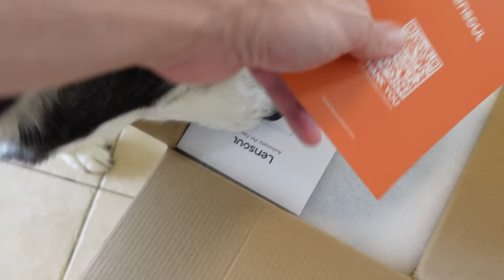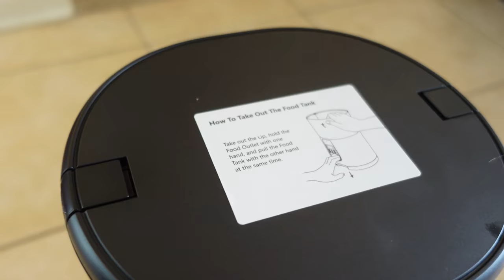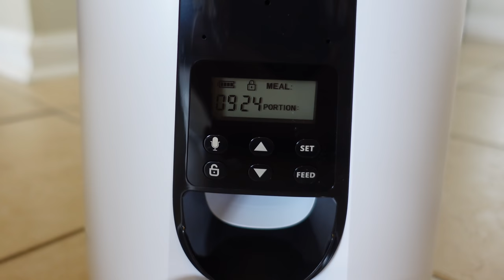How To Walk 2 Siberian Huskies At Once (HANDS FREE!!!)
Husky Gear You See In The Videos!

Two-Door Crate
Puppy Pen Unit

Walk Two Siberian Huskies At Once:
Leash Coupler

The Best Husky Leashes:
30 Foot Lead
Bungee Lead

Camera Equipment:

Main Camera (Nikon D5500) DSLR
HD Vlog Camera (Sony G7x Mark ii)
Action Camera (GoPro 6 Black)
Main Microphone (Rode VideoMicrophone Pro)
Narration Microphone (Sony Digital Voice Recorder)